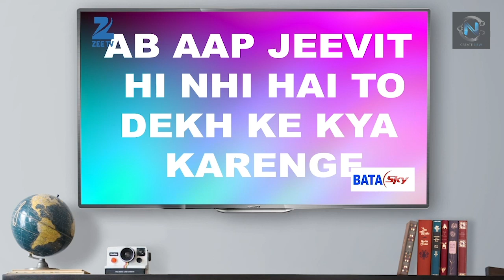GIRL IN THE SUITCASE?? !!! The Indian Daily Soaps Spoof||Funny Indian TV Serials||Create New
The indian tv serials always try to entertain us but sometimes it becomes weird ,funny,cringe or something else so this video is all about that

thanks to team create new who made this video possible- Piyush Gupta,Shipendra Dubey,Vikram singh, Himanshu Yadav,Raj Verma,Prashant Sharma,Deepak Kumar,Arpit Nishad,,Monu,,Aagman

The video is made by taking all the necessary precaution of social distancingStay home stay safeDISCLAIMER---video is for educational purpose only.Copyright Disclaimer Under Section 107 of the Copyright Act 1976, allowance is made for "fair use" for purposes such as criticism, comment, news reporting, teaching, scholarship, and research.Fair use is a use permitted by copyright statute that might otherwise be infringing.Non-profit, educational or personal use tips the balance in favor of fair use.Your comment means a lot to us and dont forget to like the video

Thank you very very much for watching And we promise there_is_lot_more_to_come